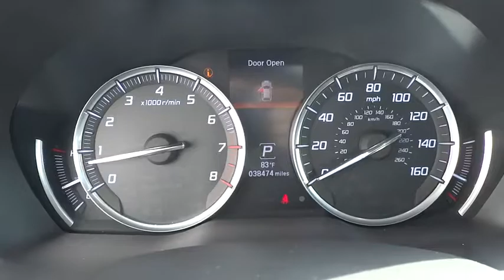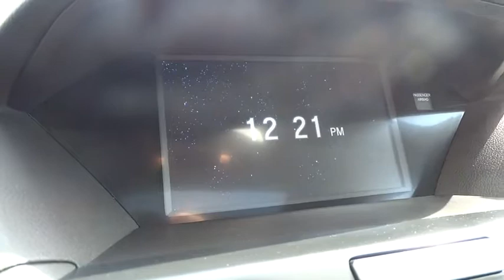2015 Acura MDX Naperville, Aurora, Joliet, Downers Grove, Bolingbrook, IL 171545A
2015 Acura MDX

** POWER SUNROOF / MOONROOF**, ** ACCIDENT FREE ONE OWNER CARFARX **, ** LEATHER **, Ebony Leather. 2015 Acura MDX 3.5L AWD New Price! CARFAX One-Owner. Priced below KBB Fair Purchase Price! 27/18 Highway/City MPG**Awards:* 2015 IIHS Top Safety Pick+ * 2015 KBB.com 10 Best Luxury SUVs * 2015 KBB.com Best Buy AwardsFor more information, Kelley Blue Book is a registered trademark of Kelley Blue Book Co., Inc.*Insurance Institute for Highway Safety.
Express Open/Close Sliding And Tilting Glass 1st Row Sunroof w/Sunshade,Body-Colored Power w/Tilt Down Heated Side Mirrors w/Convex Spotter  Manual Folding and Turn Signal Indicator,Heated Front Sport Seats -inc: driver's 10-way power driver seat w/power lumbar support  front passenger's 8-way power seat and stain resistant,Leather/Metal-Look Gear Shift Knob,Automatic Full-Time All-Wheel Drive,4-Wheel Disc Brakes w/4-Wheel ABS  Front Vented Discs  Brake Assist and Hill Hold Control,Tire Specific Low Tire Pressure Warning,Back-Up Camera,Bluetooth Handsfreelink Wireless Phone Connectivity